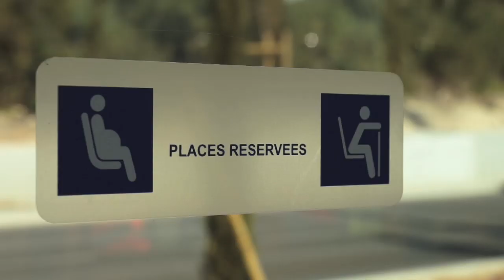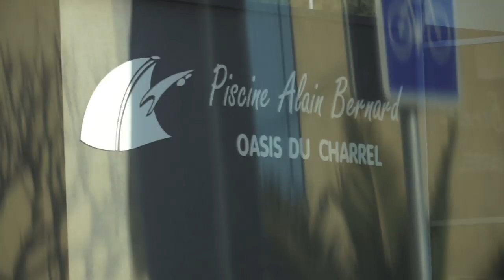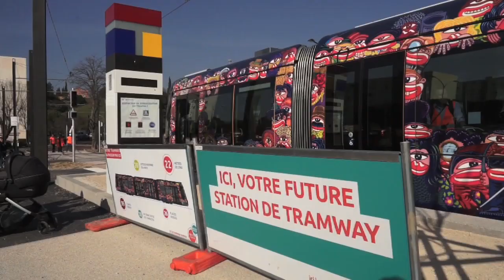Tramway d'Aubagne : ouverture de la ligne Charrel - Tourtelle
Lundi 17 mars, le tramway a effectué ses premiers tours de roue entre le terminus du Charrel et la station de la Tourtelle.
Bertrand Robin, le directeur de la Mission tramway, détaille les opérations réalisées par les techniciens à cette occasion.

• Reportage de Richard Guesnier